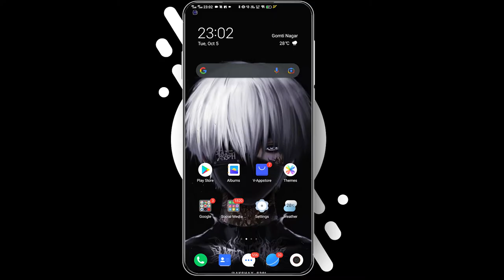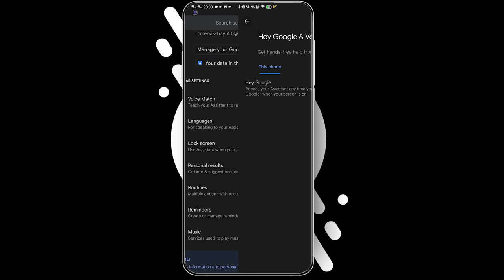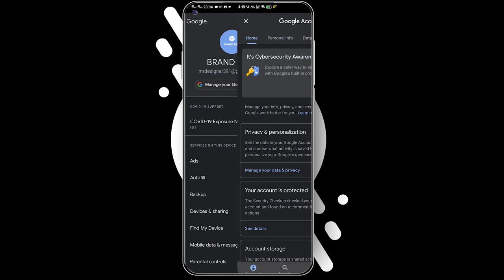WhatsApp cannot record now as google is recording problem How To Fix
In this video, I'm going to show you how to Fix WhatsApp cannot record now as google is recording problem

Keep Supporting💪
Keep Loving ❤
Keep sharing⤴